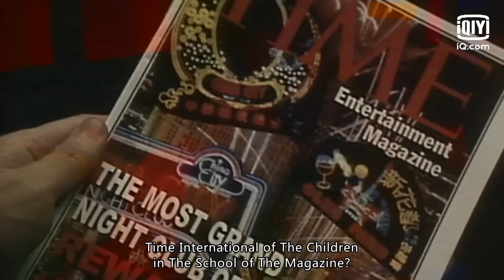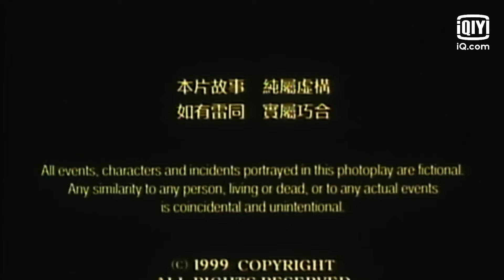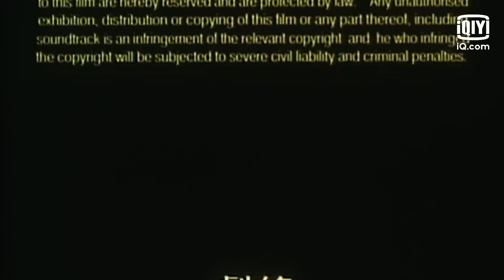【ENG SUB】The Lord of Amusement | Hong Kong, Comedy | Chinese Movie 2023 | iQIYI Movie English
【Chinese Title】《娱乐之王》

for more incredible Chinese movies!

【Cast】张家辉 Nick Cheung, 吴镇宇 Francis Ng, 姚乐怡 Sherming Yiu, 小雪 Koyuki, 吴孟达 Man Tat Ng

【Synopsis】
Yang Qianhua (played by Nick Cheungi) arrived in Hong Kong and sought refuge under the wing of his aunt, who runs a nightclub. He starts working as a waiter at the club. Within the nightclub, manager Chang Shu (played by Man Tat Ng) and Pao Ge (played by  Francis Ng) share power and influence. Pao Ge is legendary in the underworld, and Qianhua idolizes him. Pao Ge is deeply in love with dancer Qiqi (played by Yao Leyi), but she cannot tolerate his violent temper and decides to leave him. Taking advantage of Pao Ge's despair, Chang Shu plots to drive him out and takes full control of the nightclub. After Pao Ge's departure, Chang Shu sets his sights on Qianhua, who is innocent and unknowingly falls into Chang Shu's trap, accumulating a huge debt. Homeless and destitute, Qianhua coincidentally meets Pao Ge on the street. They both express their anger and indignation towards Chang Shu and decide to join forces for revenge and to reclaim what they have lost. Together, Qianhua and Pao Ge plan to eliminate Chang Shu.